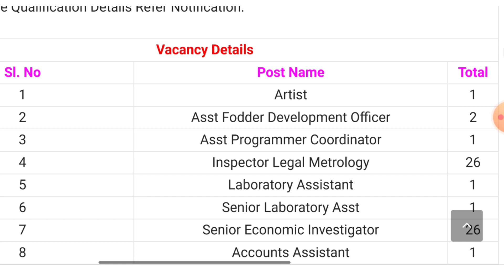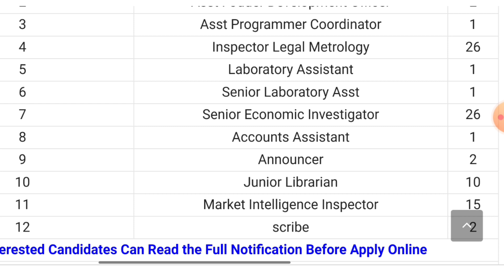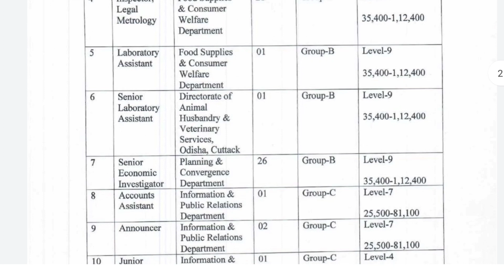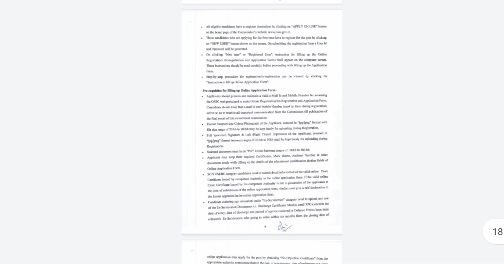ପୁଣି ଆସିଲା OSSC ତରଫରୁ Inspector ରେ ନିଯୁକ୍ତି ସୁଯୋଗ//inspector //